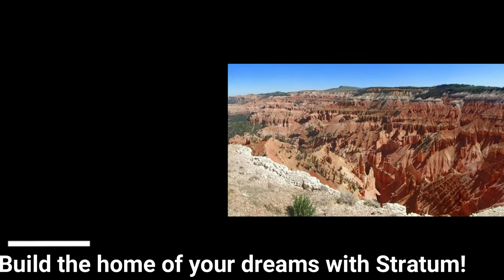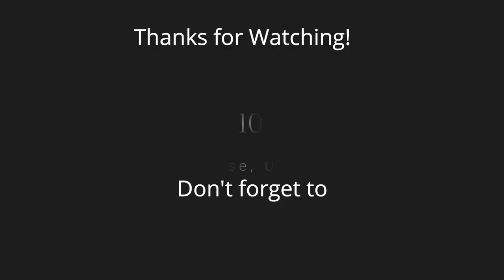SOLD! 1898 W Aaron Tippets Road, Cedar City, UT 84721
SOLD! 1898 W Aaron Tippets Road, Cedar City, UT 84721 $265,000

Remarks: Beautiful and adorable twin home in Gemini Meadow Subdivision. This is a single level open floor plan. Fully fenced yard with low maintenance and a one car garage. This property has no hoa.